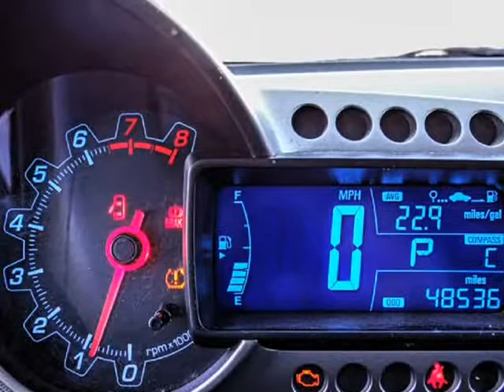2013 Chevrolet Sonic 4dr Sdn Auto LT (Rialto, California)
Auto Retail Group
523 W. Foothill Blvd
Rialto